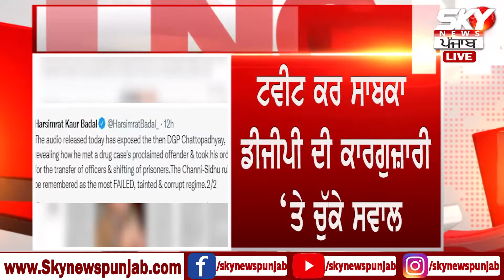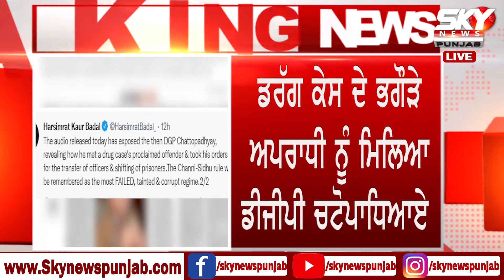Harsimrat Kaur Badal || DGP Chattopadhyay || Drug Case || Bikram Singh Majithia || Sky News Punjab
ਹਰਸਿਮਰਤ ਬਾਦਲ ਨੇ ਟਵੀਟ ਕਰ ਘੇਰਿਆ ਸਾਬਕਾ ਡੀਜੀਪੀ ਚਟੋਪਾਧਿਆਏ, ਕੀਤੇ ਵੱਡੇ ਖੁਲਾਸੇ